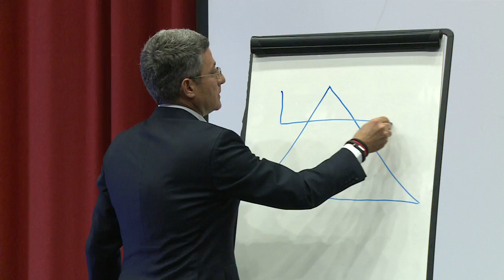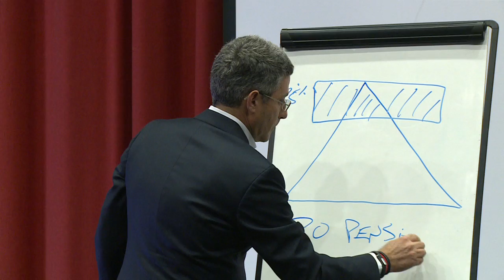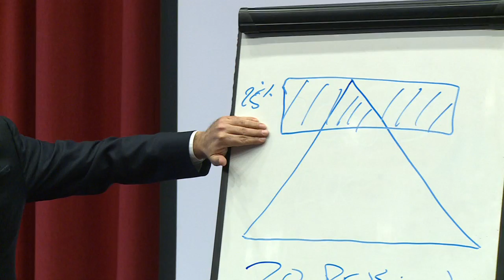Climate Change movement has failed | Assaad Razzouk | TEDxUniversityofEdinburgh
In his captivating talk Assaad, a clean energy entrepreneur, evaluates climate change as a movement, and suggests why risks associated with climate change needs to be incorporated into asset pricing.

Assaad is the Chief Executive of a global sustainable resource developer and operator, Sindicatum Sustainable Resources and a leading international voice on climate change policy. Believing the current climate change movement to have failed, he has become a leading campaigner for decarbonisation and international responsibility for the environment, proposing new ways to tackle the critical issues we face.